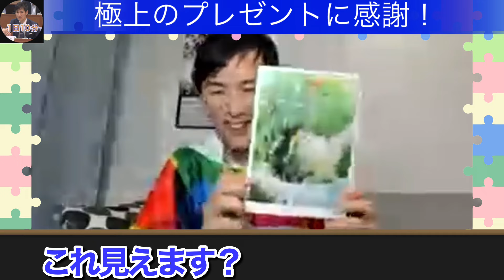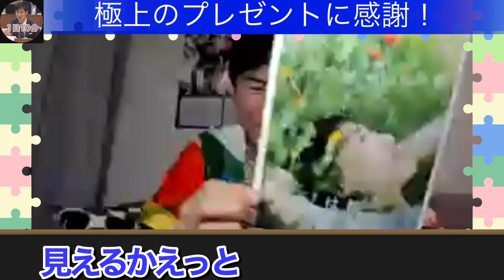【3/10速報】石丸市長ピンチ！大魔王の怒りに震える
今回は
【meetup】

東京マラソンについて
話を始めます

順調だった最中、
アクシデントで完走が危うく!?

この影響でこの後の
徳島マラソンの棄権を考えますが
脳裏にチラつく
大魔王こと内藤市長の姿
またあのやりとり
見たいですね〜